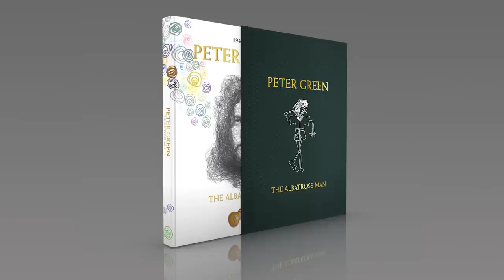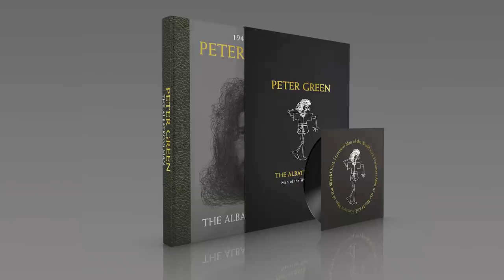New version of Need Your Love So Bad by Peter Green and David Gilmour